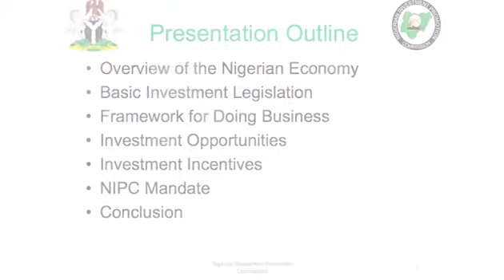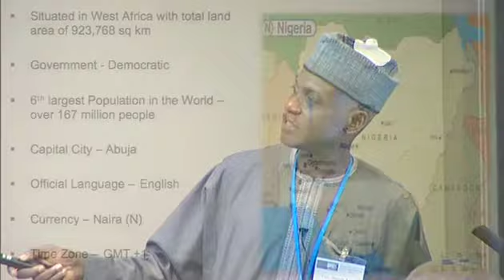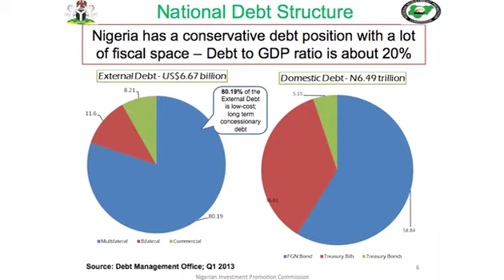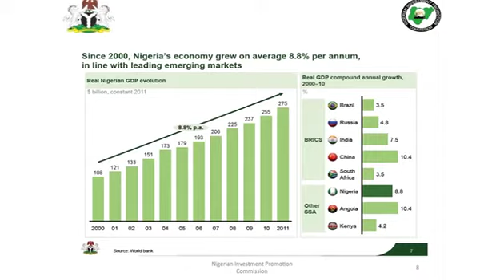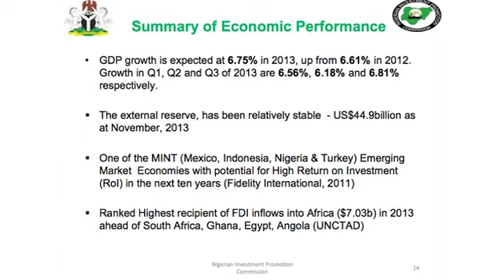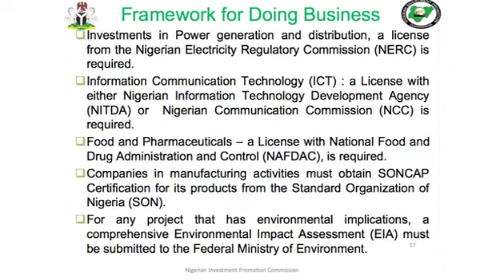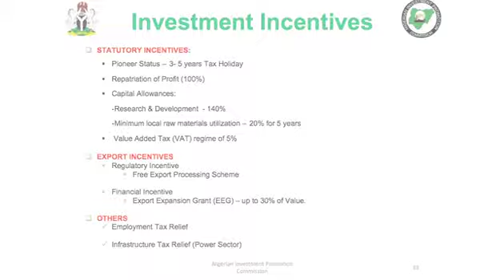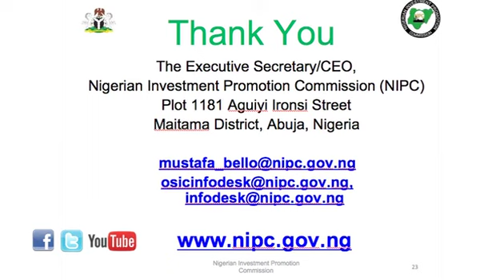Nigeria Attract Top Investors At The London Stock Exchange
Keynote Speech of The Executive Secretary of Nigerian Investment Promotion Commission at the London Stock Exchange Investment Summit on Friday 22nd of November 2013